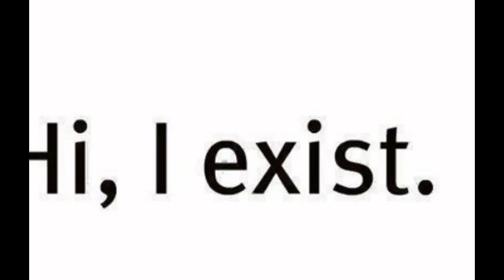❤️ 10 SUBSCRIBERS SPECIAL ❤️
thanks for 10 subscribers,I hope you like this video and the rest of my videos.Not trying to make reasons why I don't upload but,Roblox sadly isn't working but i'm trying.*anyway* THANK YOU. ❤️❤️❤️